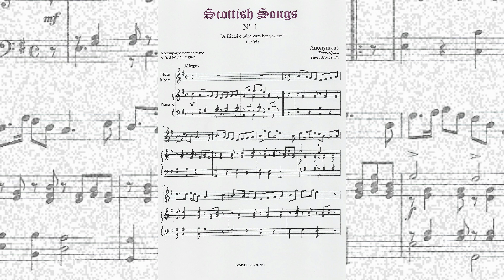A friend o'mine cam her yestern - Anonymous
Scottish Song (1769) ▶ Transcription : Pierre Montreuille 🎹 Accompagnement de piano : Alfred Moffat (1894) ▶ Partition 🎶 Flûte à bec : Dominique Boissy